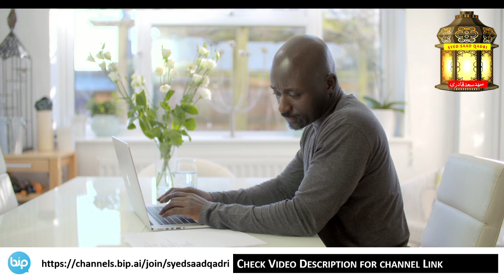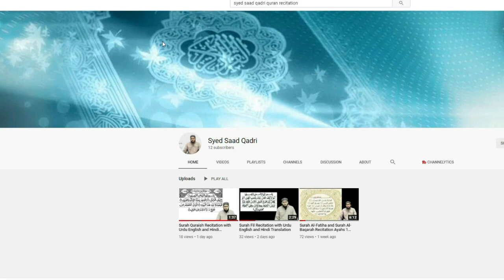Mazi se Roza Toota ya nahi